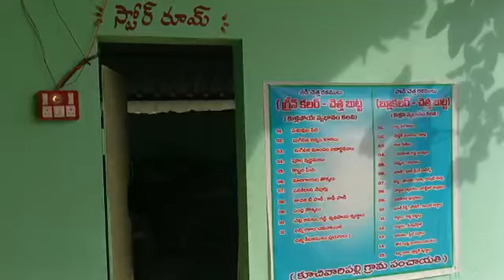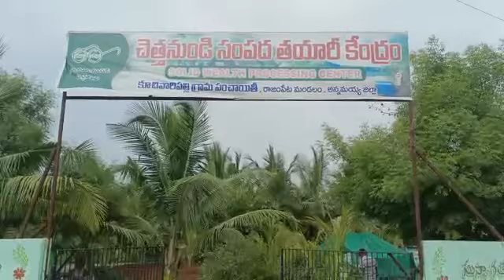అన్నమయ్య జిల్లాలో క్లీన్ ఆంధ్రప్రదేశ్ CLAP తో సత్ఫలితాలు. (5)